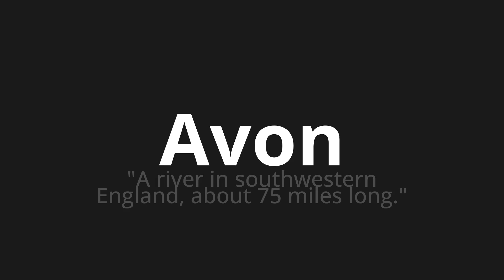How to pronounce Avon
Master the Pronunciation of 'Avon' - which means : "A river in southwestern England, about 75 miles long." 📝 with @PPrononciation 🎓🗣️ - [Your Guide to English]